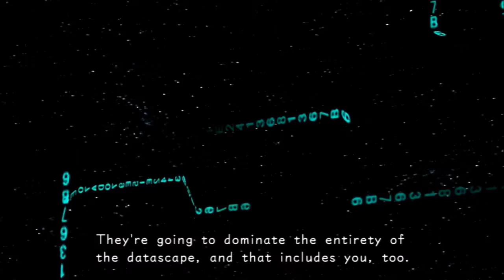Kingdom Hearts Re:coded HD Cutscenes Part 8 - Riku's Datascape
This is the eighth part of the Kingdom Hearts Re:coded HD Cutscenes from the Kingdom Hearts HD 2.5 ReMIX for the PlayStation 3 system!